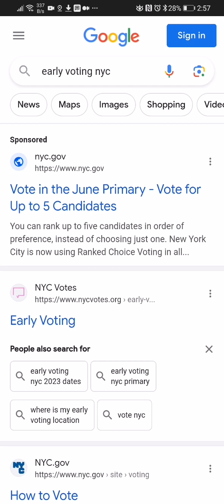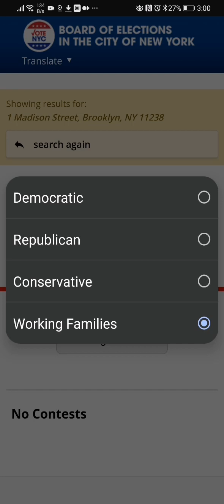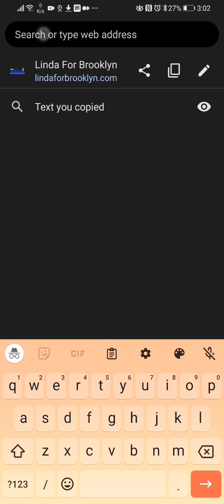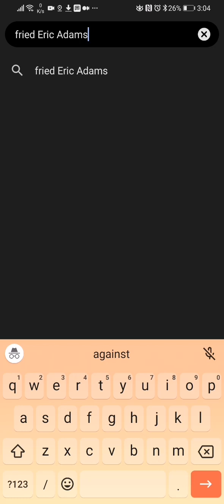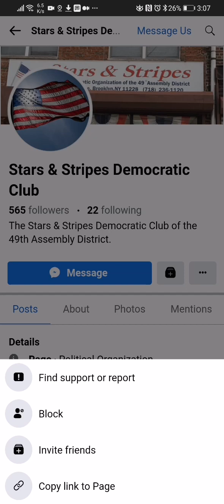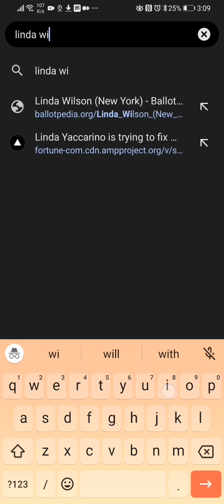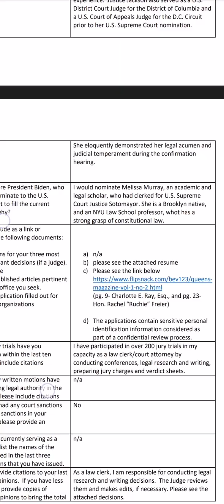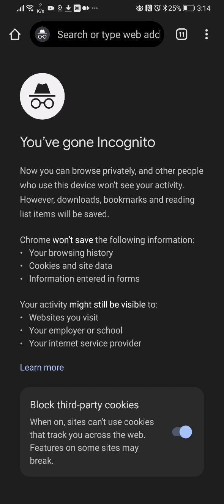How to find poll site in early voting in New York City for the June election 2023